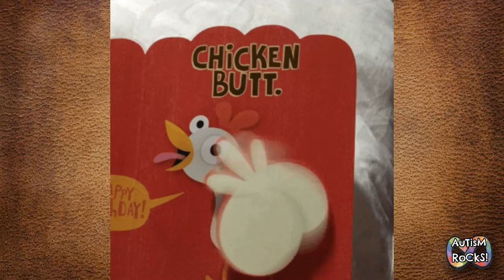Guess What Chicken Butt (The Chicken Butt Song Remix) Original Song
The Guess What, Chicken Butt Song!  Remixed with help from Micah's cousin on vocals